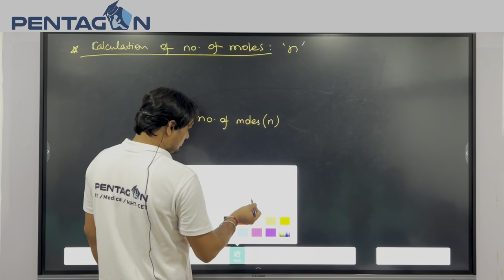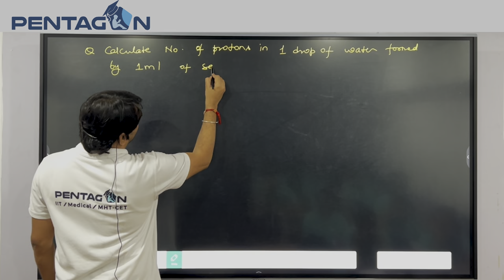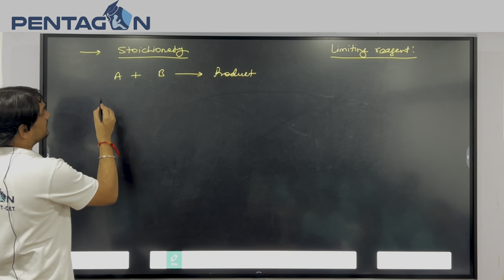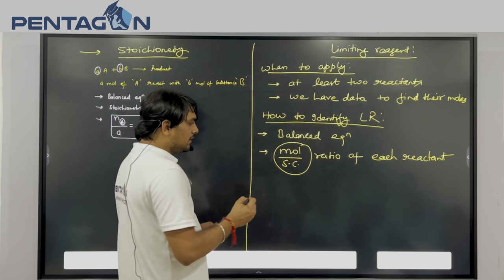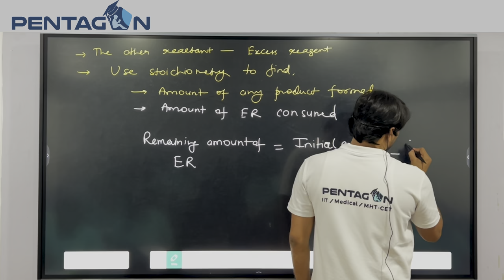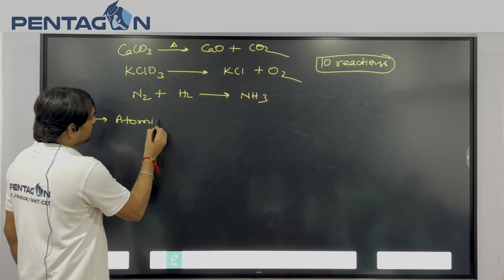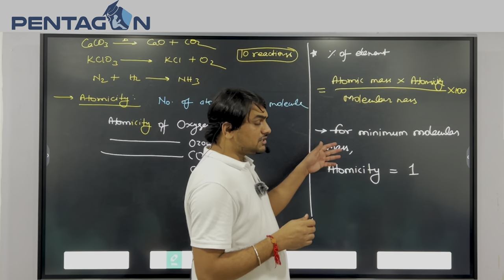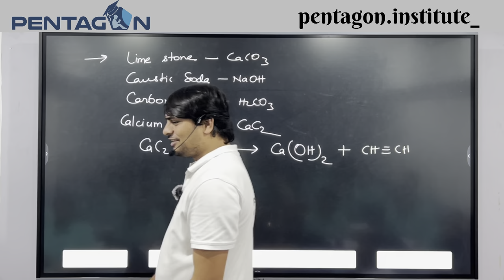How to Master the MOLE CONCEPT | Part-2 | Complete Revision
Kalyan (Head office)
301/302, Shubhlaxmi Shopping Center, Chintamani Jewellers, Chhatrapati Shivaji Maharaj Chowk, Agra Road, Kalyan West – 421 301

BHIWANDI OFFICE
202, 2nd Floor, City Center, Wada Road, Dhamankar Naka, BHIWANDI – 421302

KOLHAPUR OFFICE
201, Matoshree Plaza, Venus Corner, Kolhapur-416001

Phone:
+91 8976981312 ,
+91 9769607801